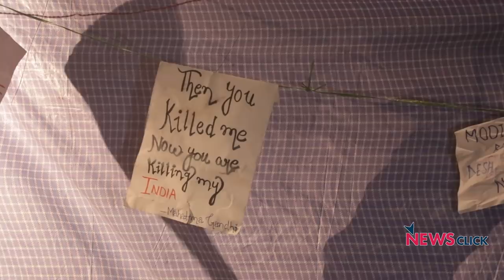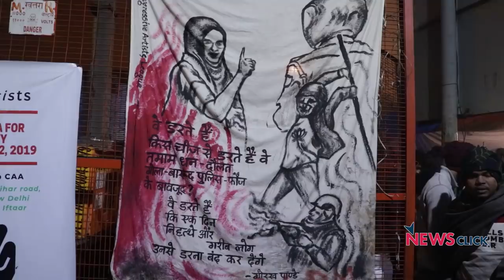शाहीन बाग़ : ज़ुल्म के ख़िलाफ़ उट्ठीं औरतें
वरिष्ठ पत्रकार भाषा सिंह ने दिल्ली के शाहीन बाग में नागरिकता संशोधन कानून, एनआरसी, एनपीआर के खिलाफ धरने पर बैठी महिलाओं से जानने की कोशिश की कि वे सड़कों पर क्यों उतरी है।  शाहीन बाग जो अब शाहीन स्क्वायर के नाम से जाना जा रहा है, वहां 17-18 दिनों से कड़कड़ाती सर्दी में मोदी सरकार को सुनाने के लिए लामबंद हैं औरतें।